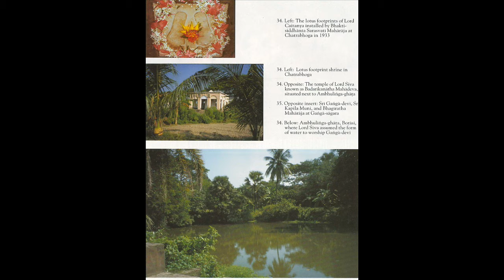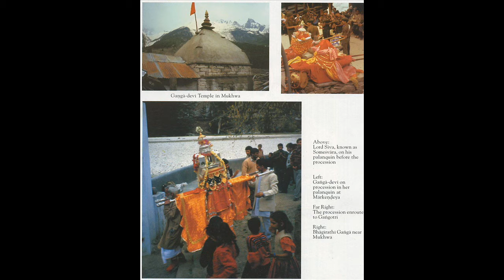Srimad Bhagavatam 07 06 Prahlada Instructs His Demoniac Schoolmates